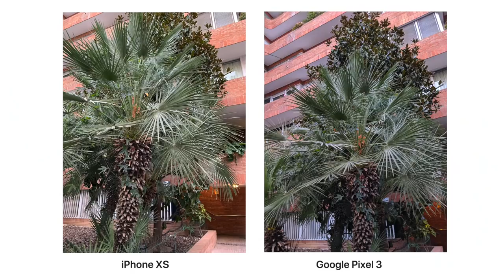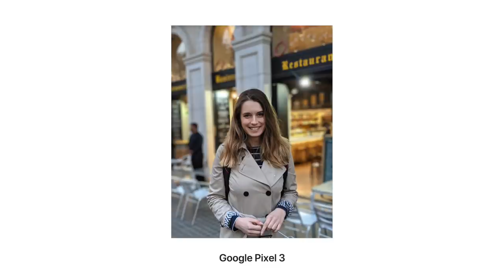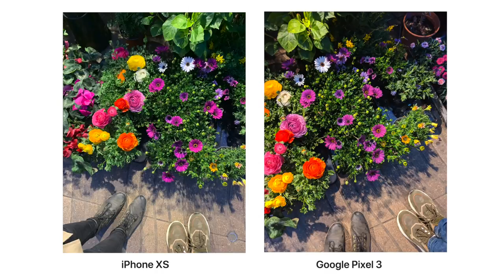iPhone XS vs Pixel 3 Camera Comparison (2019)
This video is a camera comparison between the Google Pixel 3 and the iPhone XS.

Surprisingly the Google Pixel 3 camera is pretty similar to the iPhone XS! Both of them have such good cameras. The Pixel 3 shines at night with it's Night Mode. It is seriously so impressive. The iPhone XS is amazing at color accuracy and makes editing photography so easy